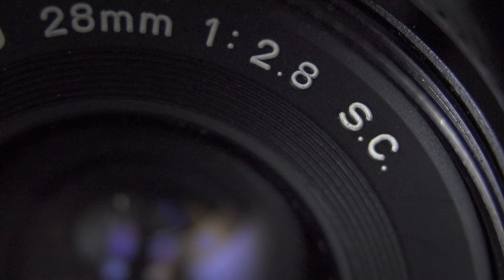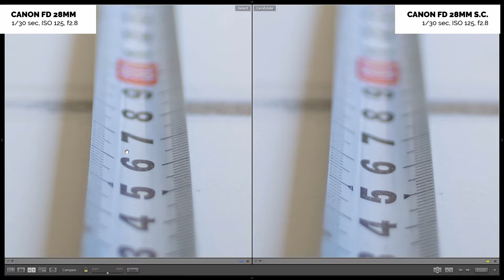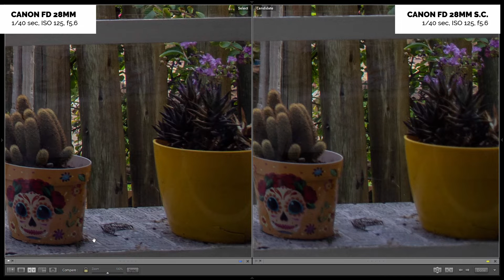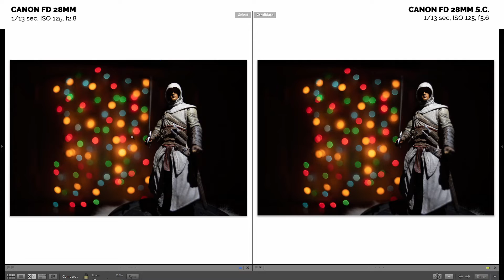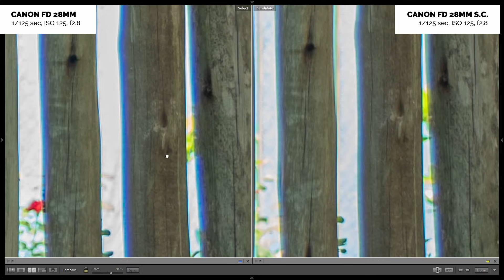Canon FD 28mm f2.8 VS Canon FD 28mm f2.8 S.C.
Hay alguna diferencia entre estos 2 lentes? Dos gran angulares con montura Canon FD, dos versiones del mismo lente, cuál elegir?

*¿QUERÉS APOYAR MI CANAL?*

• Podés comprar algunas de las cámaras que he probado:
• Podés recomendarle mi trabajo a alguien que esté buscando contratar un fotógrafo
• O simplemente podés subscribirte, dejar un like o un comentario!